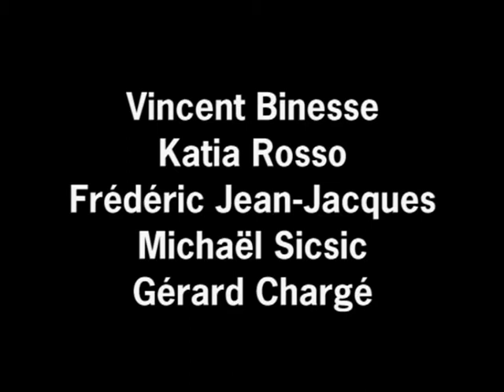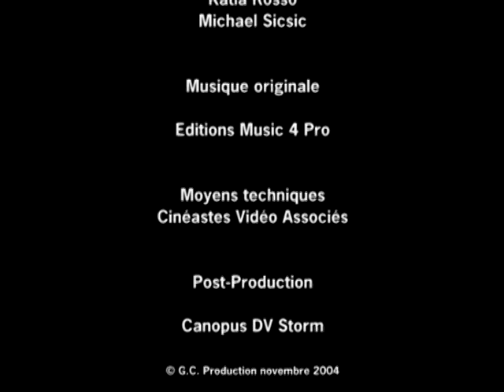DESORDRES : Court Métrage de Gérard Chargé pour LE CLUB SEPTIEME ART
SYNOPSIS : Un conflit, une guerre indéterminée qui sème le trouble dans les esprits d'un homme pourchassé et d'une femme isolée dans sa propriété.
Un des premiers films de stage de réalisation...